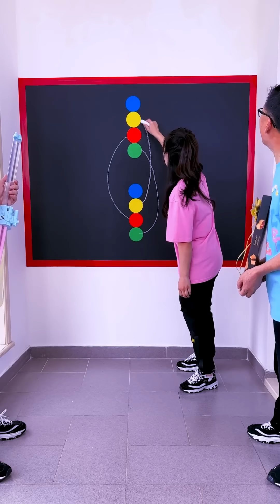The Blindfolded Water Passing Challenge Is So Exciting, Can You Succeed? Funfamily Party Games